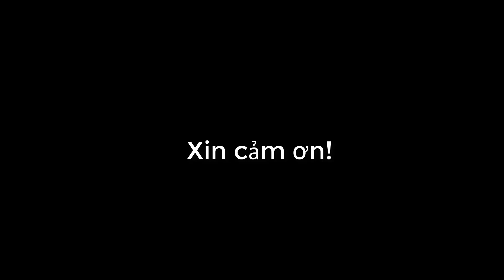Thay pin Laptop Asus A540 trong 5 phút (Replace the Asus A540 laptop battery in 5 minutes)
Thay thế pin laptop Asus A540 thật dể dàng & nhanh chóng ...

XIN CẢM ƠN & CHÚC SỨC KHỎE!